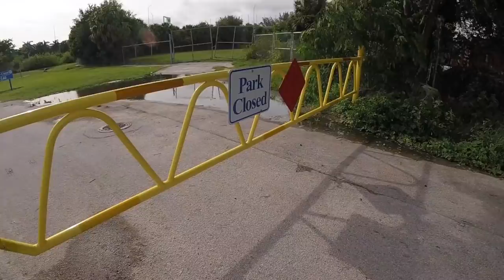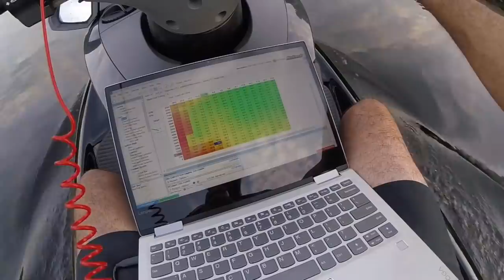HALTECH TUNING ON THE WATER! FX SHO EXPLOSIVE ACCELERATION